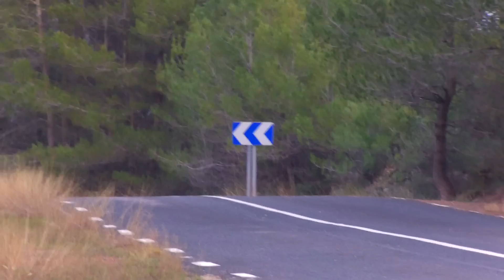54è Rallye 2000 Viratges 2014 (Maximum attack)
The Rally organized by Escuderia Biela Club Manresa reached its 54 edition
1.MEMBRADO-VILAMALLA,(Mitsubishi Evo X)  53'10"9
2.ORRIOLS-MUÑOZ (Porsche 911 GT3)  +35"7
3.LLINAS-TORRA (Mitsubishi EVO X)   +1'26"2